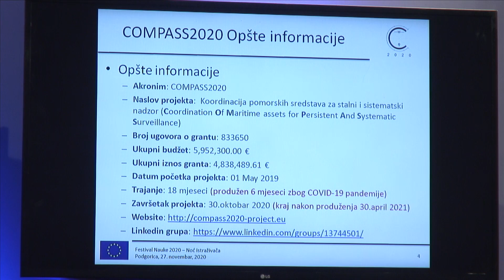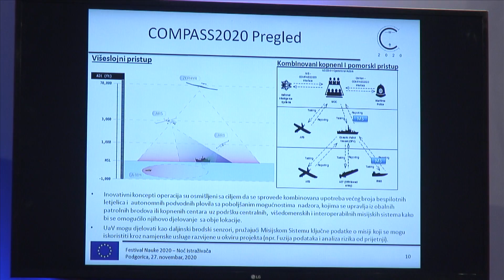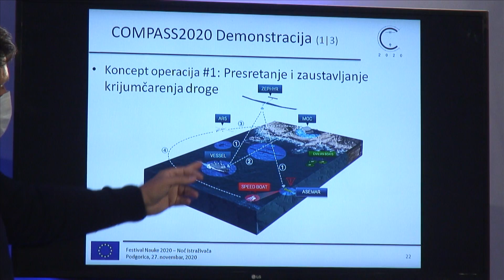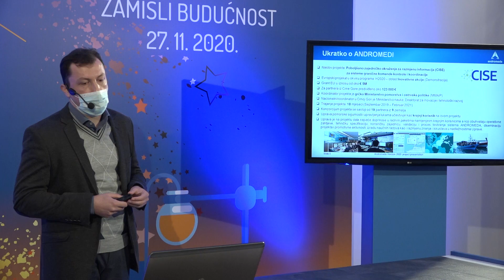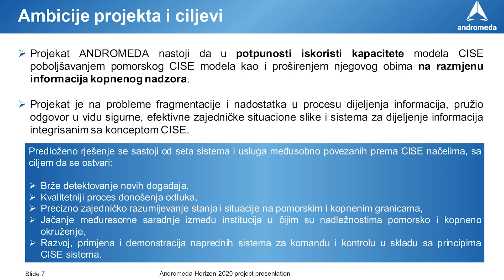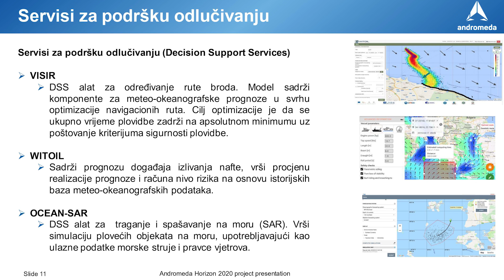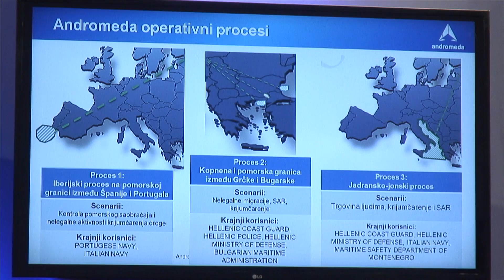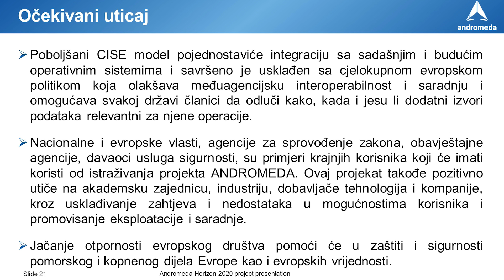Uprava pomorske sigurnosti i upravljanje lukama